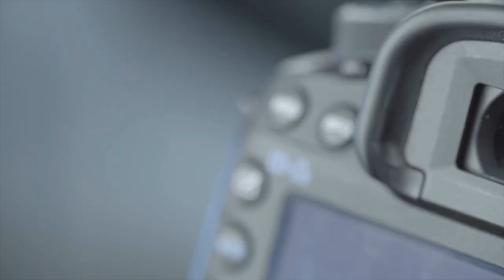Centennial Skate Park Sunday Sesh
Decided to go to Centennial Skate Park in Santa Ana California invited some friends to come out and have them show their moves...

Thank you for all your support throughout this journey of mine... It's been a wild one so far and THE SKY is the limit...

Drop your comment and show your support.